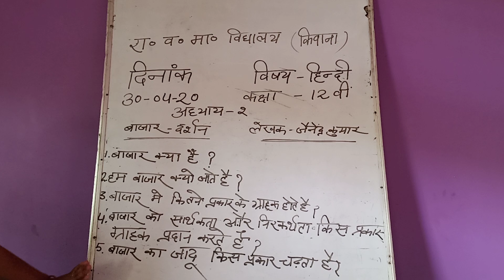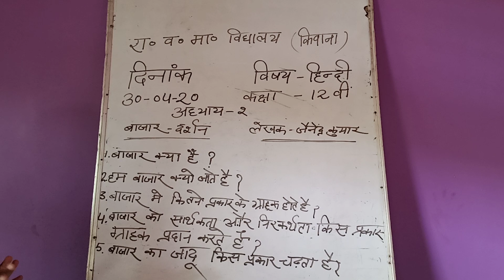बाजार दर्शन || Bazaar darshan ||एनसीईआरटी || विषय ||हिंदी ||कक्षा 12 ||अध्याय 2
NCERT Vishay Hindi kaksha 12 adhyay Bazar Darshan Ham Bajar Kyon Jaate Hain kitne Prakar Ke Log Bajar Jaate Hain Bajar Darshan Kya Hota Hai बाजार दर्शन हम बाजार क्यों जाते हैं कितने प्रकार के लोग बाजार जाते हैं